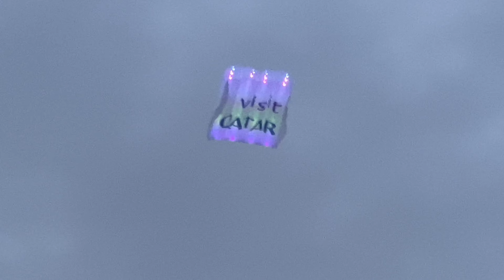Doha old port || Qatar 🇶🇦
Doha Port (Arabic: ميناء الدوحة, romanized: Mīnā’ ad Dawḩah) is a census-designated port district in Doha, the capital city of Qatar.

Doha Port is centrally located in Doha, and is adjacent to some of the country's most popular tourist destinations such as Doha Corniche and Souq Waqif. Milaha Port Services gained control of the port in February 2011. Until the inauguration of Hamad Port in December 2016, Doha Port was the country's sole commercial port, capable of processing most types of cargo. Immediately after Hamad Port was commissioned in December 2016 near Al Wakrah, Doha Port suspended all commercial operations.